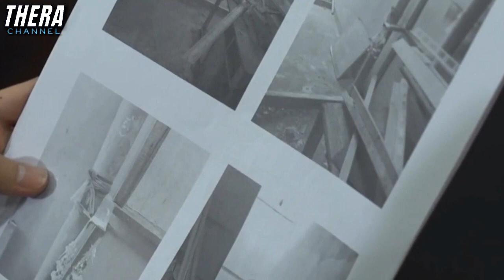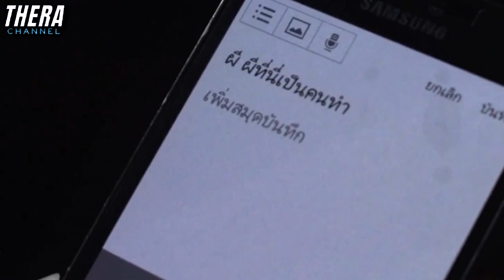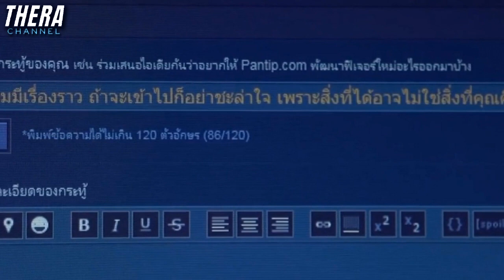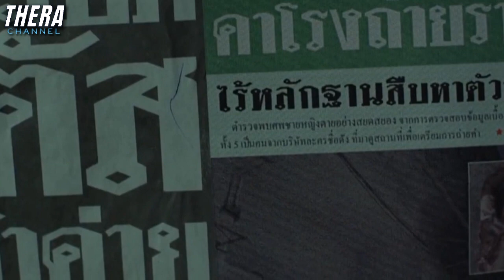เข้าไปถ่ายหนังในโรงถ่ายที่เป็นป่าช้าเก่า!!! | สปอย มิติสยอง 13 เขตสยอง ตอน โรงถ่ายเฮี้ยน